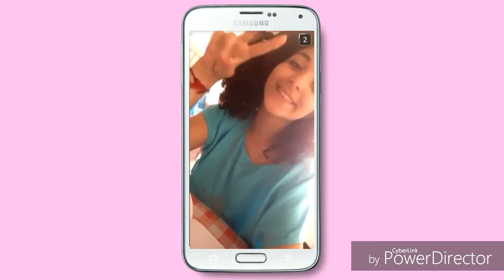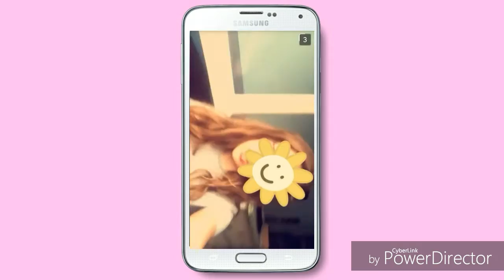AANGEVALLEN WORDEN DOOR PEDO'S OF JUSTIN BIEBER DOOD!? | SNAPCHAT Q&A